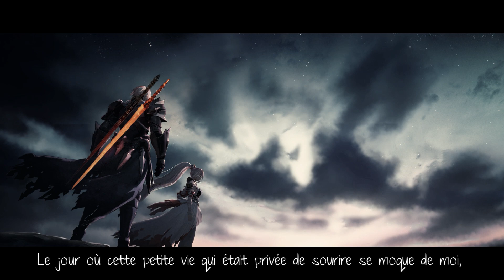浜崎あゆみ | (NOT) Remember you vostfr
♪•]•·º♫·》» Informations

(not) remember you est une chanson extraite de l'album Remember You (2023).